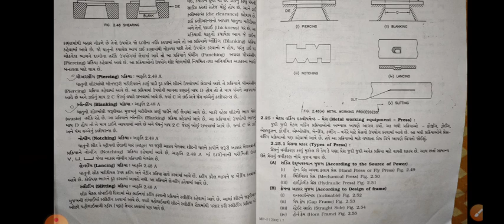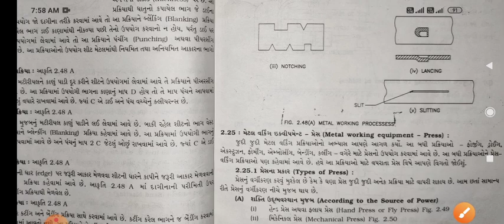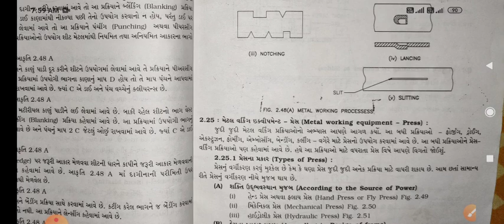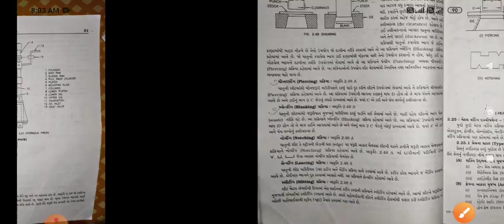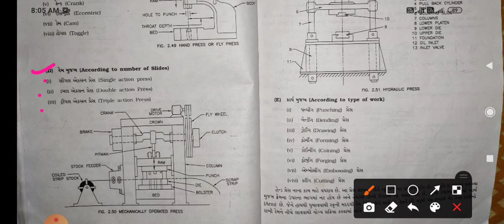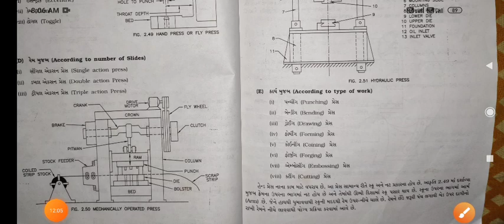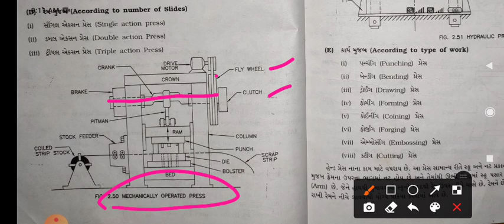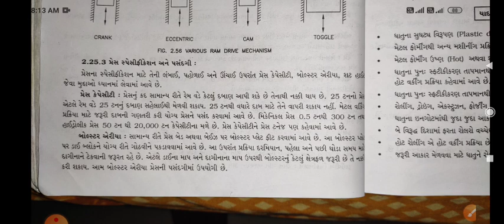subject-M.E-1_ ch-2_ Metal working equipment-press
Metal working equipment-press GTU mechanical gujarati